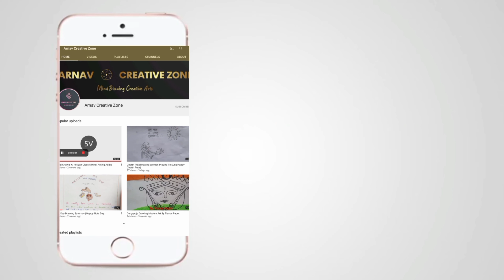How To Make A Holika Dahan Craft | 3D Drawing | Happy Holi | Holi Edition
Hello Friends In This Video I Will Show You How To Make A Holika Dahan 3D Craft |